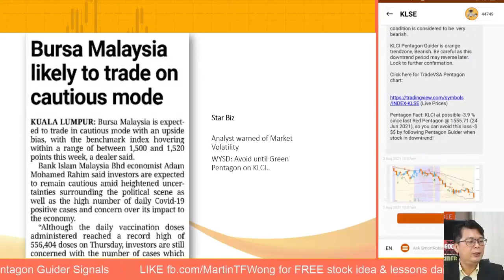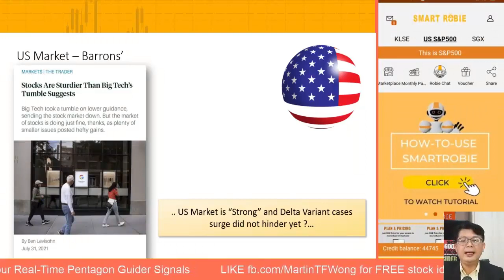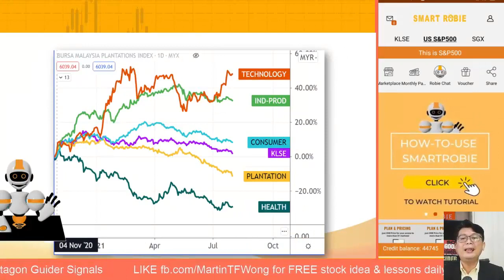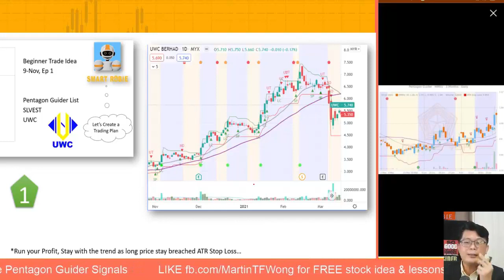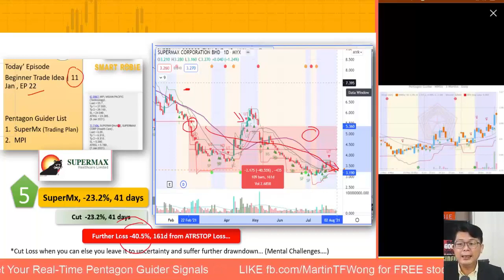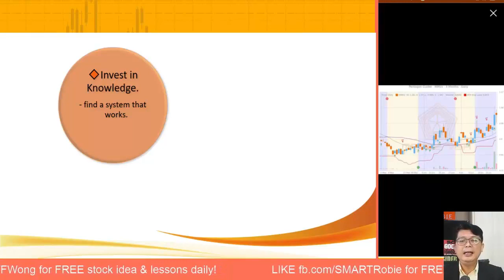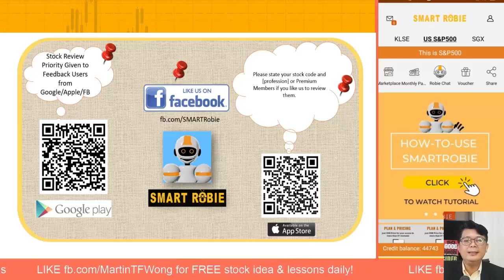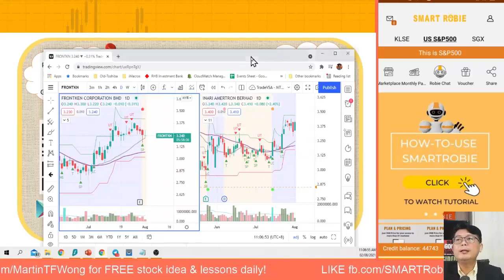2-Aug Special 100th Edition Live FB| Cautious Bursa Stock Market, KLSE SMARTRobie Trade Ideas EP100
Stay updated with Breakfast Show (every Mon-Fri, except Tues) providing you with DAILY KLSE headlines, news analysis, and stock ideas!

📱Use SMARTRobie mobile app, a Stock Market AI Assistance for Free Stock Ideas!

- FREE stock trade idea surprises
- 9.30 nightly, Mon & Fri for Stock Analysis and Review on FB LIVE.